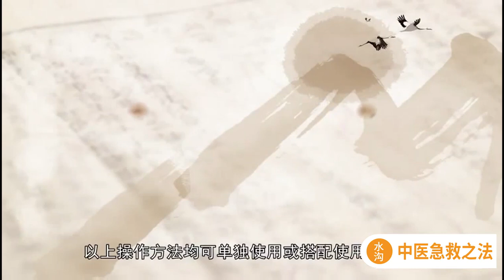经络穴位养生 - 水沟穴 - 中医急救之法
穴位是人体脏腑经络之气输注于体表的特殊部位。人体的穴位分别归属于相应经络，而经络又隶属于相关脏腑，就使穴位一经络一脏腑间相互关联，密不可分。《穴位养生》以中医理论为基础，以经络穴位按摩为主，其手法渗透力强，可以放松肌肉、解除疲劳、调节人体机能，具有提高人体免疫能力、疏通经络、平衡阴阳、延年益寿之功效。视频中手法简单、操作性强，使大家更加深刻地理解相应穴位的功效及手法。对于大众来说，经络穴位养生法是最直接、最安全且有效的日常养生方法。希望籍此视频，将古老的中医文化大众化，让大家一看就明，一学就会，一听就懂，一用就灵。学医路漫漫，PZ永相伴！

本视频揭示了《黄帝内经》深奥的内部机理，将其中言而未发，发而未尽之义和盘托出，古人比今人讲的更多，说的更准，今人之著作于此则多有所失，古代诸家之注释，正可以弥补这一不足，从而指导我们进行认真的、细致的、深入的、系统的、全面的研究。